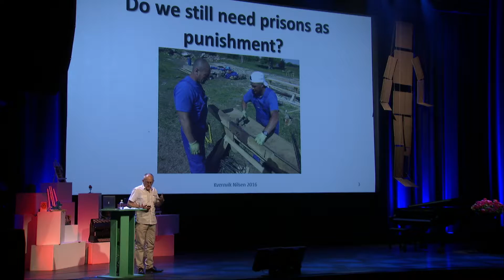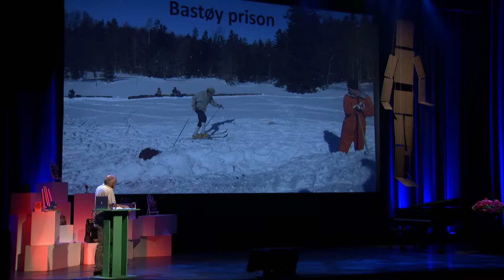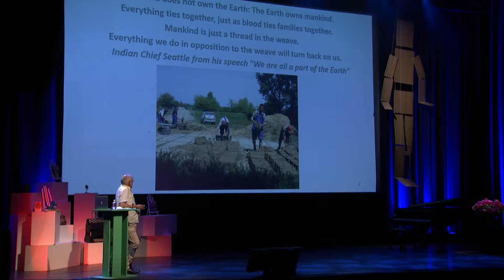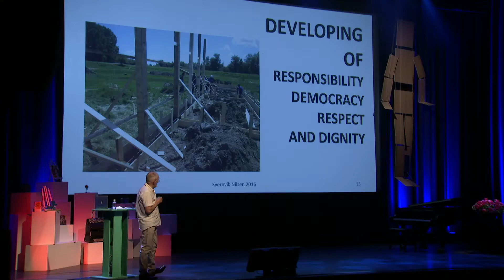Arne Kvernvik Nilsen at PINC.17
Arne Kvenrvik Nilsen explained why and how the prison he was running worked so well, and had such a low rate of re-offenders. An incredible story about people. The question we should ask ourselves is what do we want to accomplish with prison. Do we add to the problem by not investing in the prisoners? And what if we do? Will not only the prisoner but the whole society benefit from this?

'Losing liberty is sufficient punishment – once in custody we should focus on reducing the risk that offenders pose to society after they leave prison,’ Arne Kvernvik Nilsen told The Guardian when he stepped down as Governor of the Human Ecological Prison on the island of Bastøy, near Oslo. The former pastoral worker who turned into prison governor surprised the world with a remarkably low reoffending rate of just 16% by former Bastøy inmates. This is a huge contrast with the 70% generally measured for prisons across the rest of the Western world.

Nilsen spent 15 years in pastoral and social work, including developing and managing institutions, before joining the Norwegian correctional services. For 11 years he was an adviser, senior adviser and assistant deputy general to the Norwegian Ministry of Police and Justice, before he became Governor of Bastøy island prison.

Being a practicing gestalt psychotherapist, Nilsen, realised a prison is full of people with all sorts of problems. ‘Should I be in charge of adding more problems to the prisoner on behalf of the state, making you an even worse threat to larger society because I have treated you badly while you are in my care?,’ Nilsen asks in The Guardian.

Critics have described Bastøy as a holiday camp. But Nilsen says: ‘I run this prison like a small society. I give respect to the prisoners who come here and they respond by respecting themselves, each other and this community’. Today, Nilsen works as an advisor and is engaged in a project to develop a human ecological prison in the Danube Delta, Romania.